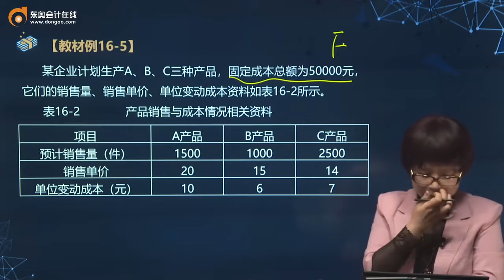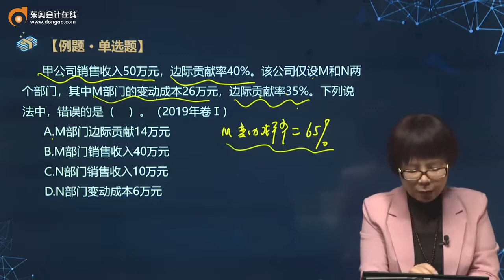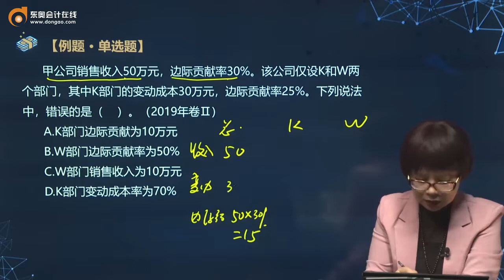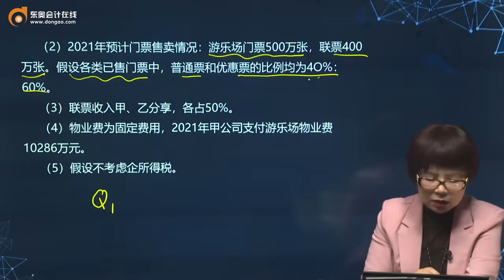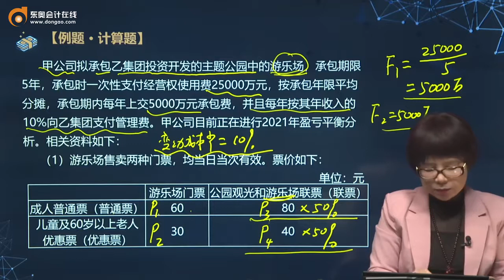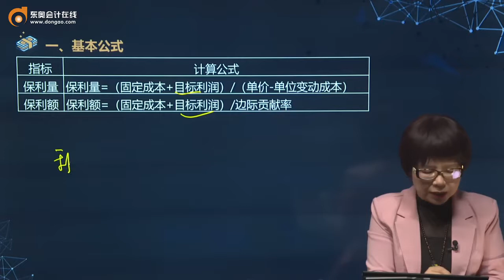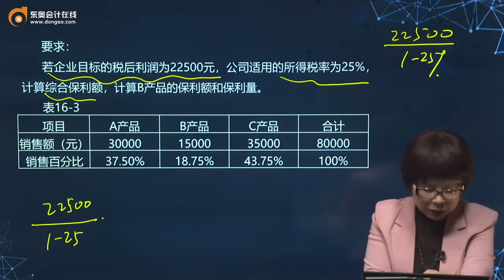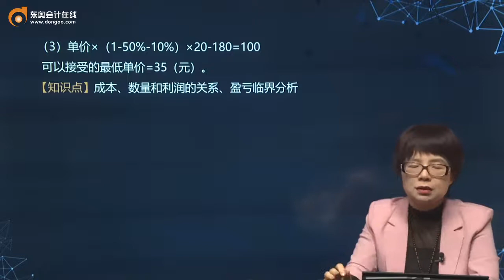2021 CPA 财务管理闫华红注册会计师基础班第63讲 本量利的一般关系（3）